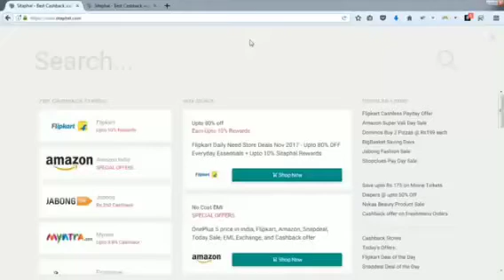Flipkart tv exchange process, offer terms and conditions, How to exchange Tv's on Flipkart?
This video will explain step by step "How to exchange Tv's in Flipkart ?"